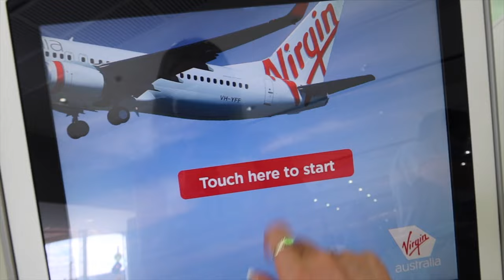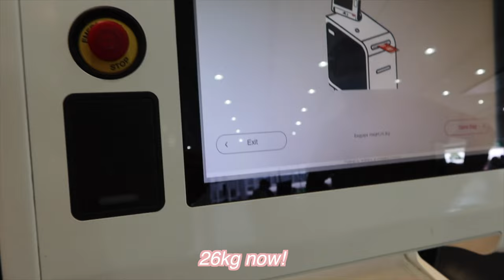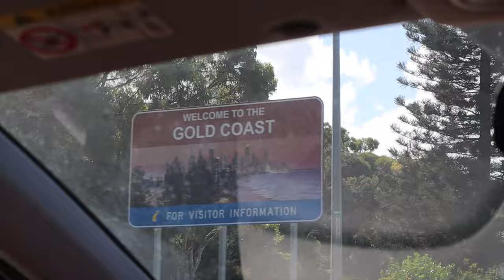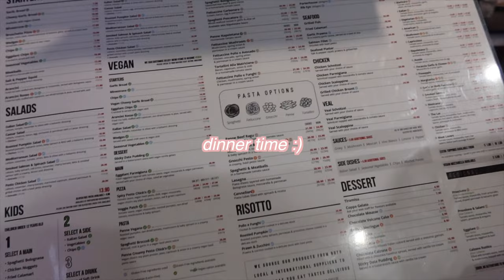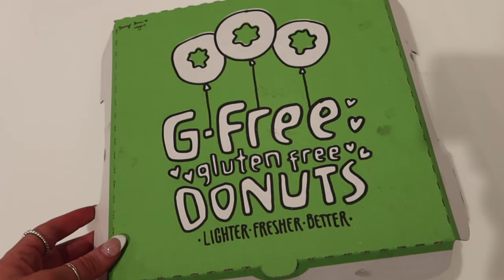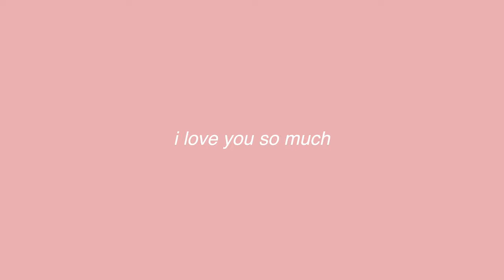MOVING FROM MELBOURNE TO GOLD COAST! (vlog) | moving from Victoria to Queensland, Australia | 2022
✰ THE DAY HAS COME BESTIES WE'RE MOVING FROM MELBOURNE TO THE GOLD COAST! ✰

✰ We move together from Melbourne to the Gold Coast with Maskit!
✰ We struggle with overweight suitcases at the airport (classic)
✰ We catch a plane from Melbourne airport to Gold Coast
✰ We arrive in Surfers Paradise and show you our first reaction to our apartment
✰ We explore Surfers Paradise for the first time at night
✰ We go out for dinner
 ✰ & more!

✰ I QUIT MY JOB TO BECOME AN INFLUENCER & I'M MOVING TO THE GOLD COAST... (life update)

Hi I'm so happy you're here, I love you already! I'm an Australian who moved back to Australia after living abroad in Canada on an IEC visa for 2 1/2 years last year. I completed hotel quarantine in Sydney and moved back to Melbourne Australia. I have now relocated to the Gold Coast for the month of February with one of my besties! I love documenting my life and post new lifestyle based vlogs every week!

I hope you guys enjoy this moving from Melbourne to the Gold Coast vlog! I can't believe we're finally on the Gold Coast! If you have any Gold Coast recommendations or videos you want to see comment them below! :)

✰ How old are you: 26
✰ Where are you from: Australia! (I am also a NZ citizen too!)
✰ When did you move to Canada: November 26, 2018
✰ What visa did you move on: IEC (international experience Canada)
✰ When did your visa end: November 25, 2020

SUB COUNT TO LOOK BACK ON:
✰ 5,499